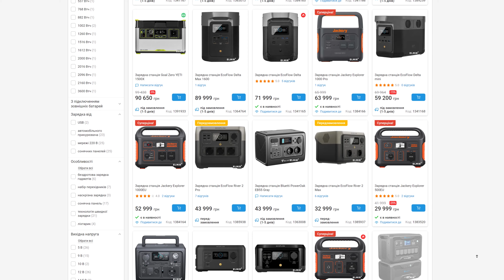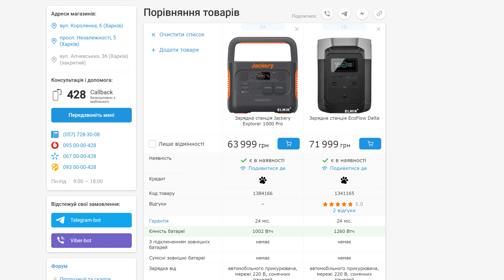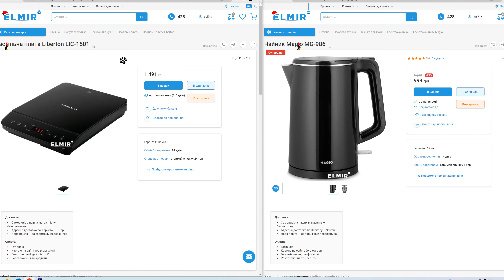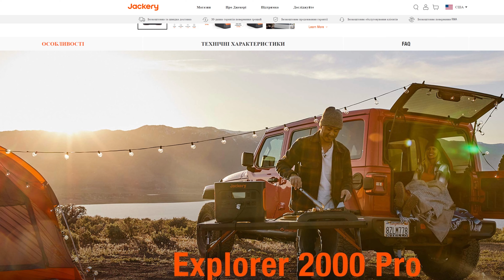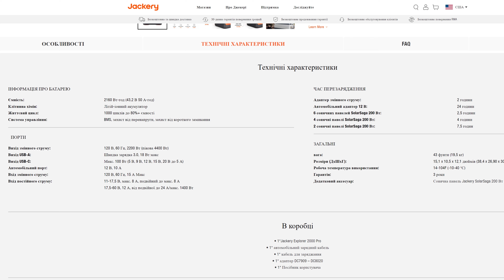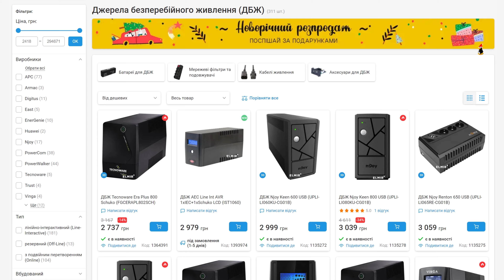Порівняння EcoFlow та Jackery - Як обрати зарядну станцію? Поварбанк для всього дому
Порівнюємо EcoFlow та Jackery та розповідаємо, як правильно обрати зарядну станцію? Які бувають? Як зекономити? На що звертати увагу? Вся важлива інформація, усього за 5 хвилин.

00:00 - Введення
00:29 - Що таке зарядна станція?
00:59 - Які параметри важливі при виборі зарядної станції?
01:30 - Як розрахувати потужність для зарядної станції?
04:02 - Варіанти підключення
04:24 - Вхідна напруга
04:47 - Додаткові фішки
05:03 - Як економити
05:34 - Висновки